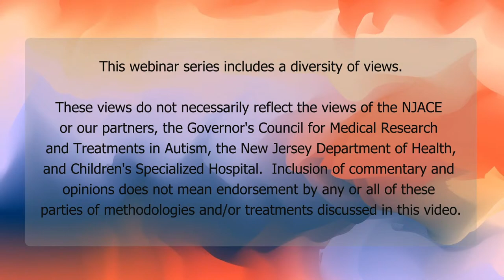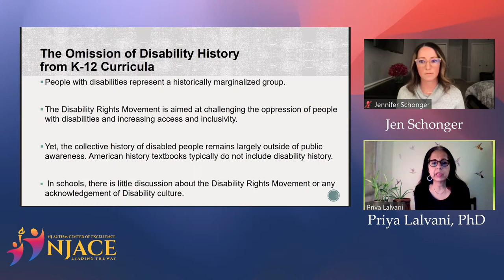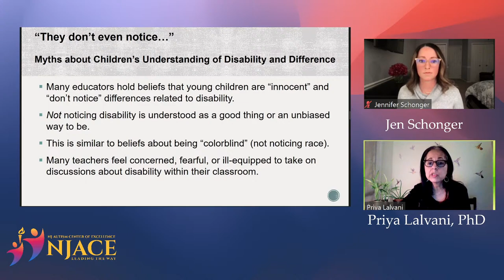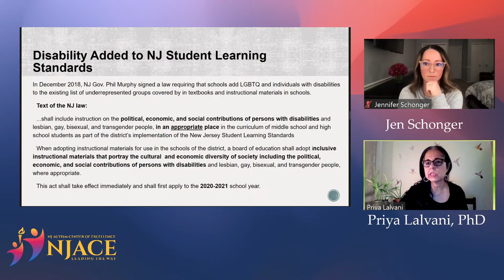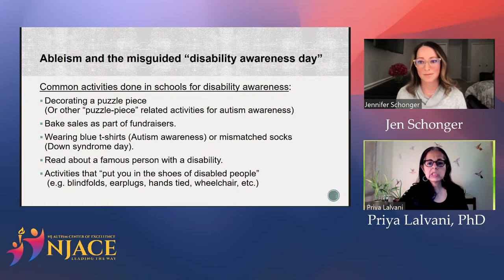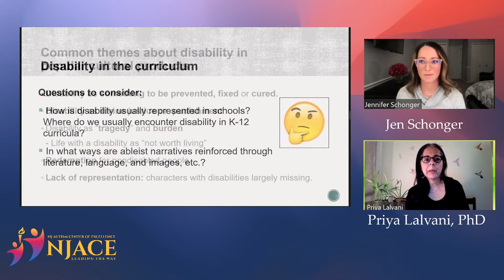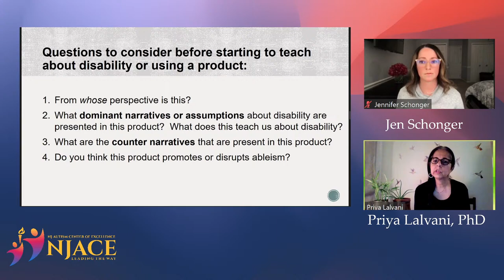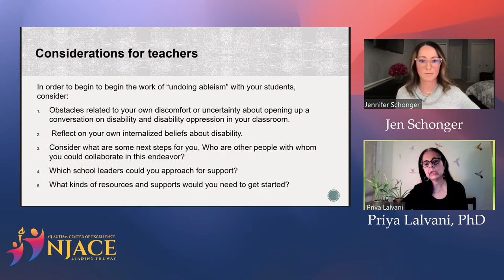Rethinking Normalcy and Disrupting Ableism in Schools with Dr. Priya Lalvani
Despite a growing acknowledgement among social justice educators about the need for anti-bias education, issues related to disability are not typically taught in schools. In its place, there exists a silence around the topic of disability and ableism in the classroom. This reinforces the idea that disability is irrelevant to nondisabled people, perpetuates stigmas, and allows ableism to go unmentioned.  Beginning in 2020, NJ law requires that the topic of disability be infused in appropriate places in the curriculum. Therefore educators need to be equipped with necessary tools and strategies to meet this mandate.

This webinar will cover a conceptual understanding of ableism and the multiple ways it plays out in schools and society. Problematizing the silences around disability in schools, we will consider ways to introduce students to anti-ableism content and disability as a natural form of human diversity. Questioning society’s narrow definitions of normalcy, we will learn ways to recognize and disrupt ableism and position ourselves as agents of change in building inclusive communities.